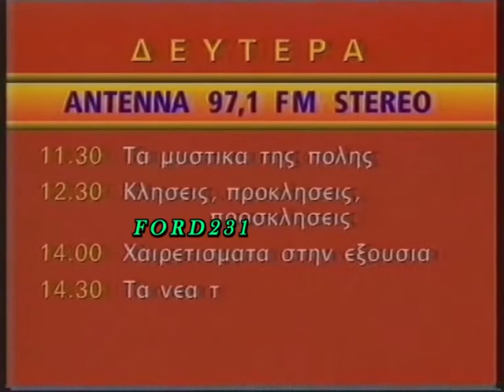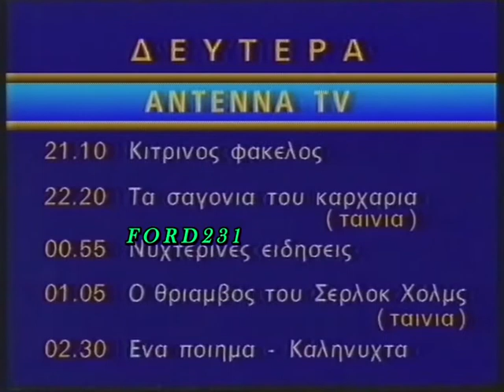ANT1 TELETEXT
ΤΑ ΝΕΑ ΤΟΥ ΑΝΤ-1 από το ραδιόφωνο του ΑΝΤ-1 RADIO 97,1 και την κάρτα του τηλεοπτικού προγράμματος . Μεταδόθηκε 12 Νοεμβρίου 1990.